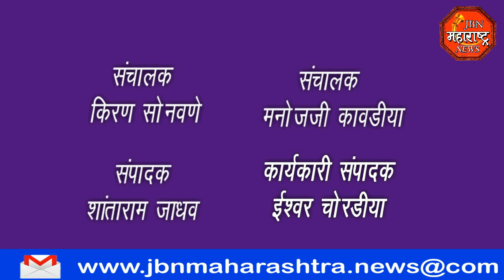jbn maharashtra news jalgaon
भाजपा युवा मोर्च्या शाखेने घेतले आ.गिरीष महाजन यांच्या उस्थितीत  रक्तदान शिबीर,या वेळी दिले 10 लाख बक्षीस देणाऱ्यांना महाजन यांनी उत्तर